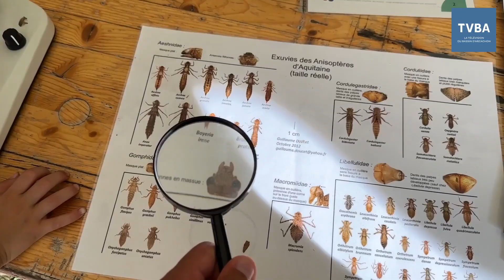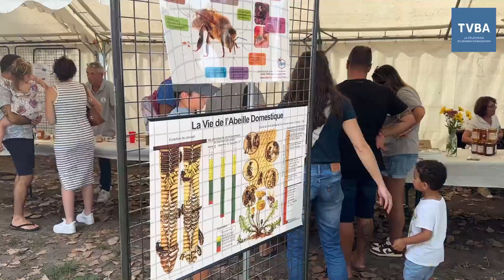Le parc Birabeille en fête !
Le samedi 16 septembre, c’était la fête au parc Birabeille de Mios. Pour cette cinquième édition, les miossais ont répondu présent avec plusieurs centaines de visiteurs petits et grands dans ce magnifique parc au coeur de la ville.

Ateliers participatifs focalisés sur le développement durable et la protection de l’environnement, spectacle de bulles, spectacle ambulant, restauration assurée par le comité des fêtes de la ville.

Le rendez-vous est donné pour l’année prochaine. En attendant le parc Birabeille reste lui accessible toute l’année !